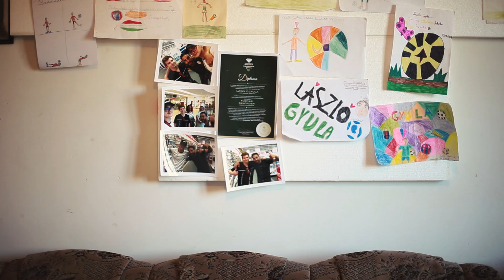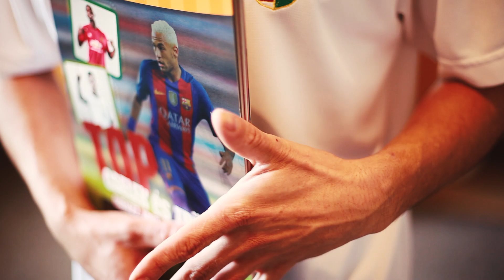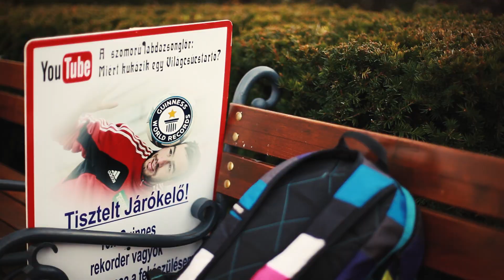László Gyula rövidfilm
László Gyula freestyle foci

Külön köszönet Both Tibornak és a Both-Dega dolgozóinak.

2020